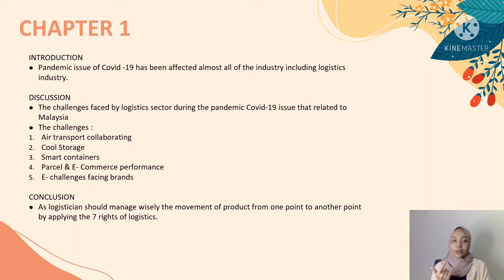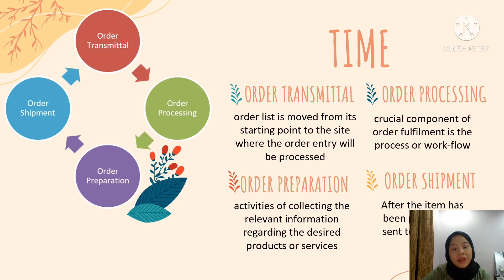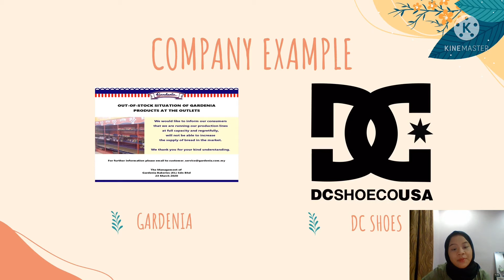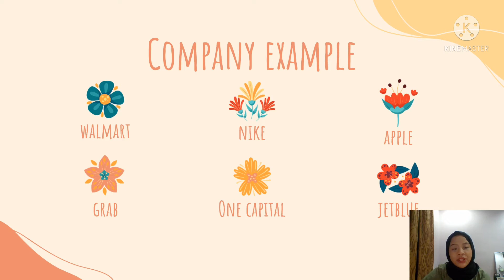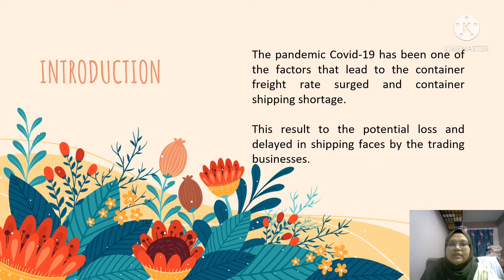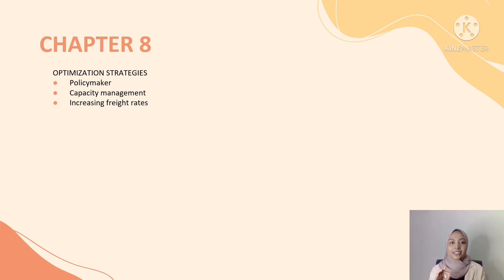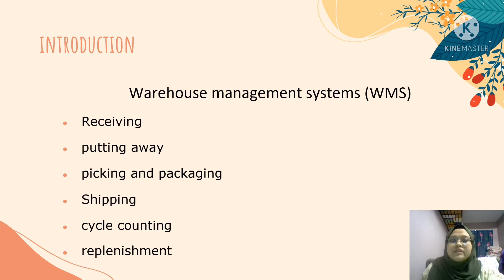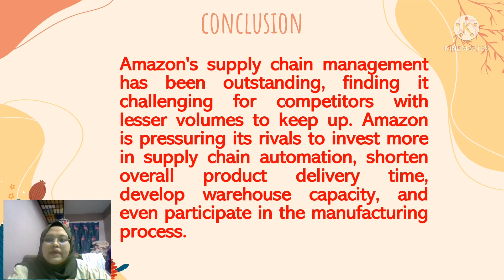GROUP ASSIGNMENT LOGISTICS MANAGEMENT BPMG 3113 GROUP B (HUFFLEPUFF)